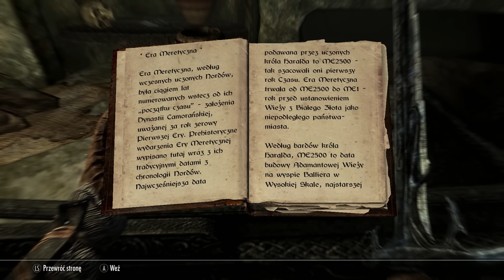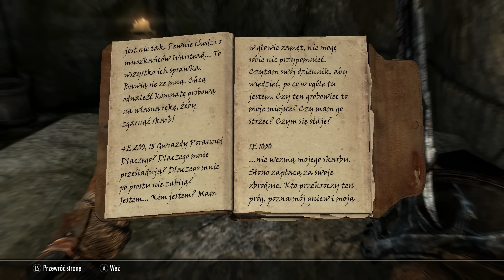TES V: Skyrim SE - ep.11 | Tajemnica kurhanu w Ivarstead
Zobacz serię z:
Utwory w intrach:
Mushroomhead - Xeroxed
Dethklok - Murmaider
Dope - Die Mother Fucker Die
Slipknot - Disasterpiece